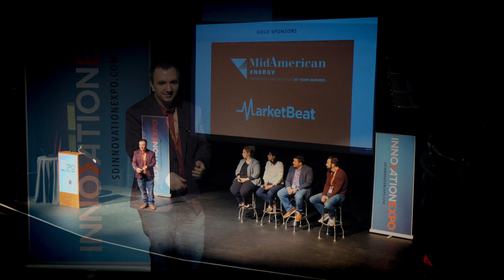Innovation Expo Finance Panel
A group of venture capital experts and startup founders discuss the challenges founders face while raising capital in the Great Plains.

This is a panel discussion about venture capital held at the 2019 Innovation Expo event in Sioux Falls.